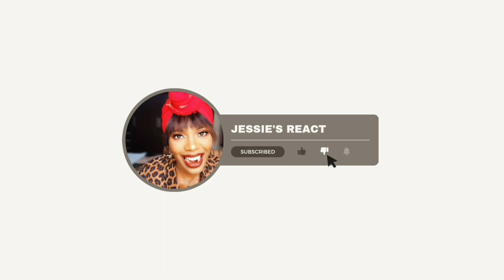FIRST TIME REACTING ON PIET ARION – SOS DIMASH QUDAIBERGEN ( COVER) I'm shocked 😲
Piet Arion - SOS d'un terrien en détresse -
 Dimash Qudaibergen

VIDEO CREDITS:@PietArion